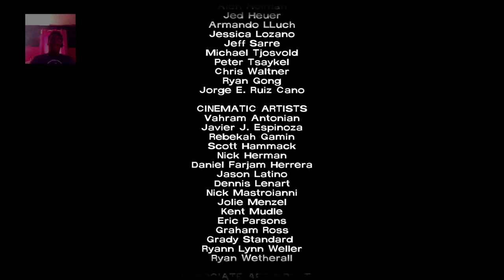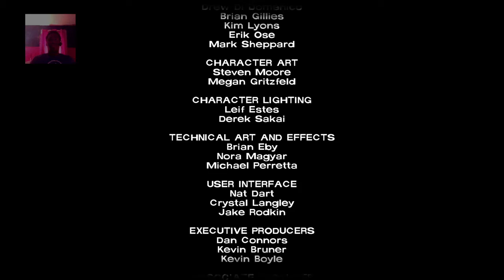The Walking Dead: Season 1 Episode 5 (C'MON LEE!!!)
Dbz channel to discuss topics, play games such as C.O.D Battlefield and all of the other things you would call relevant in the near future.